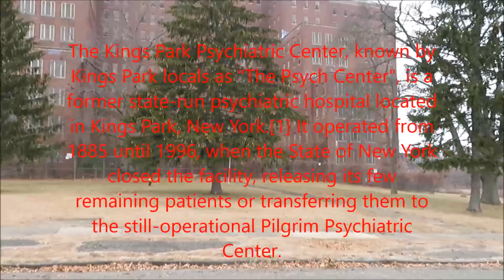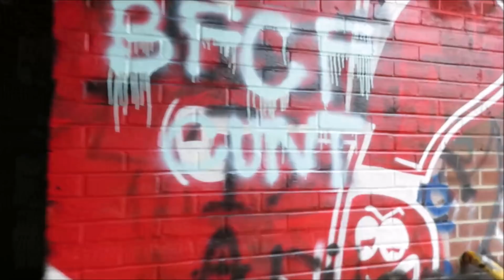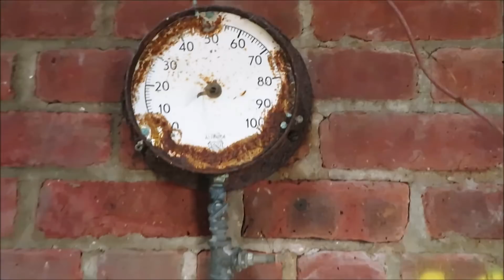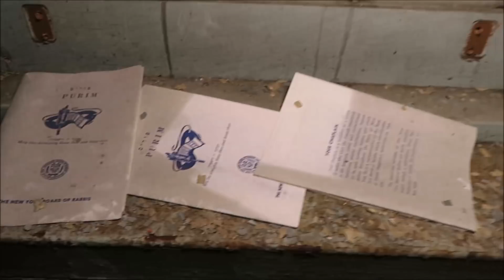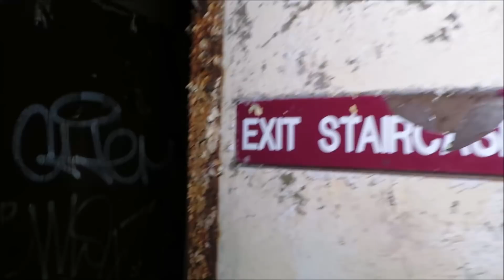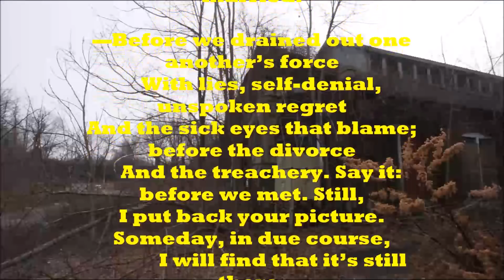ABANDONED KINGS PARK ASYLUM | Abandoned and VERY HAUNTED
Take a tour as we explore the abandoned Kings Park Psychiatric Center on Long Island. We are joined by Patty from " G team Paranormal" and Todd from "The Holywalker's".